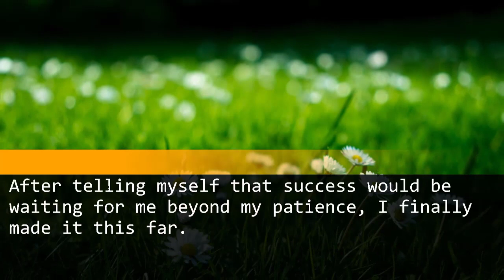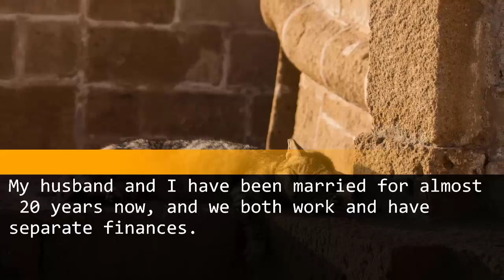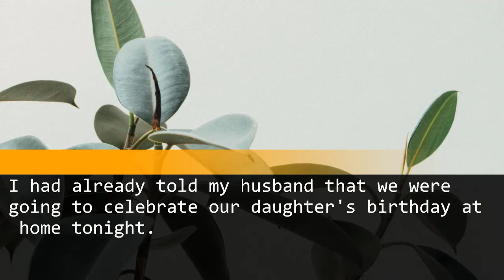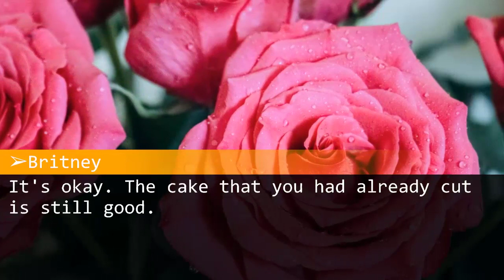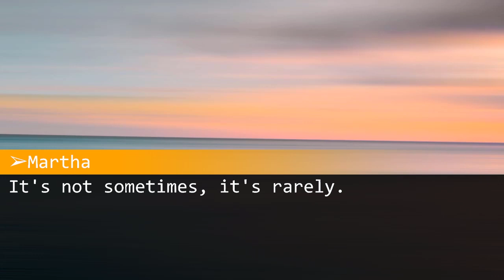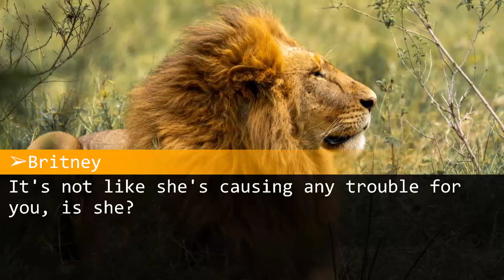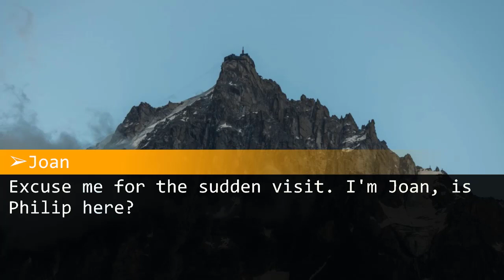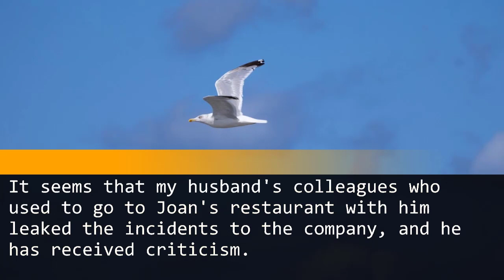Despite our daughter's birthday, my husband prioritizes his ex-girlfriend discreetly.